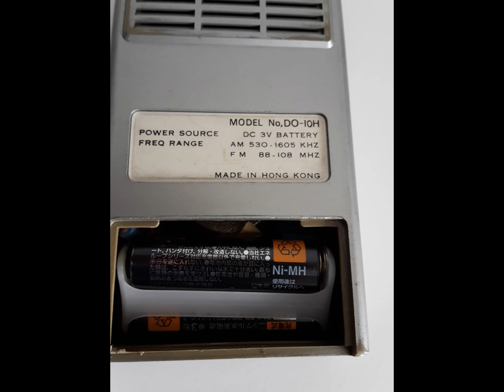Vintage Radio International AM/FM Transistor